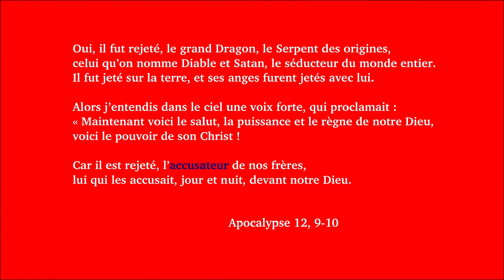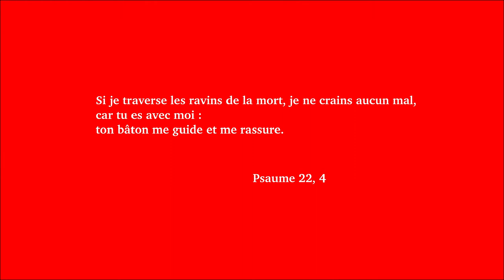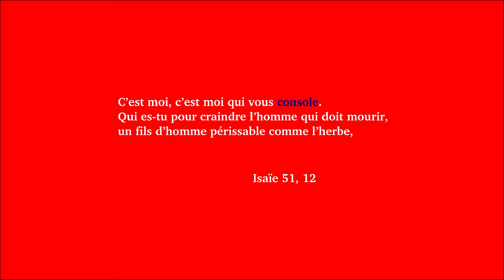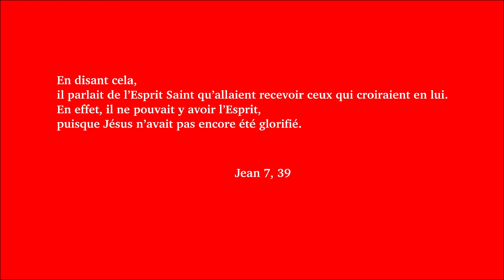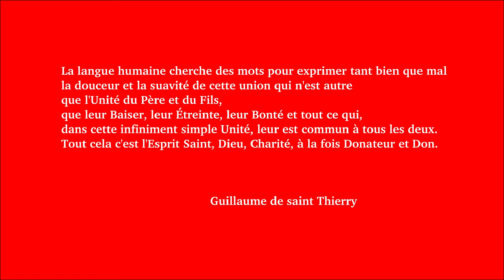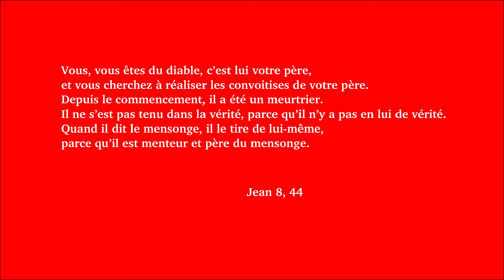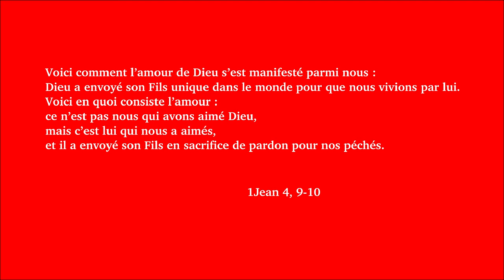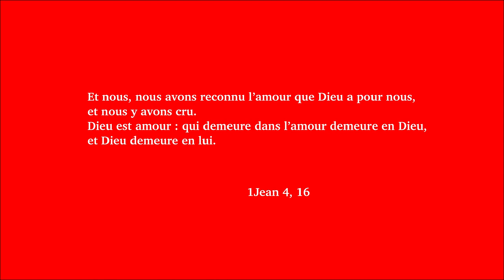Dimanche de Pentecôte B 2018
Jean 15, 26-27 et 16, 12-15